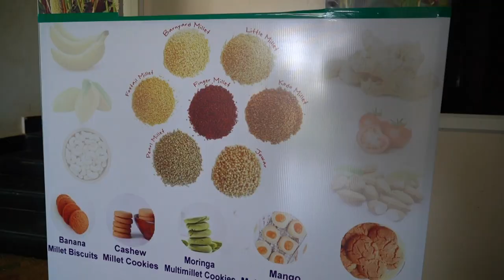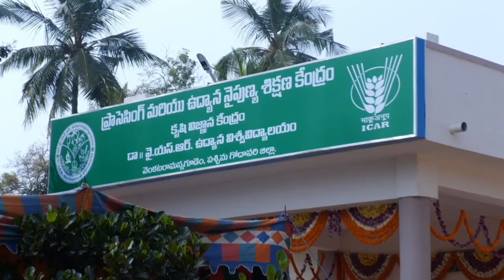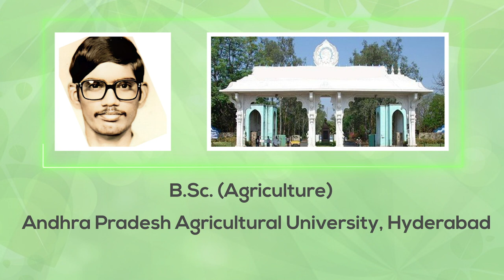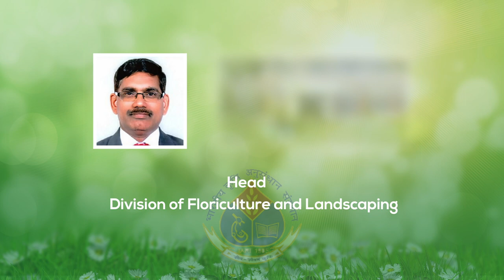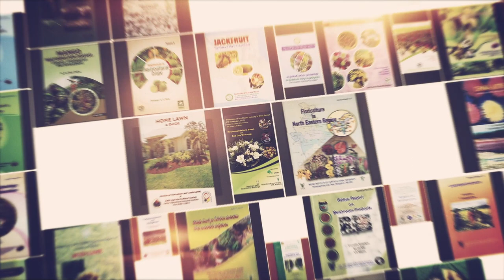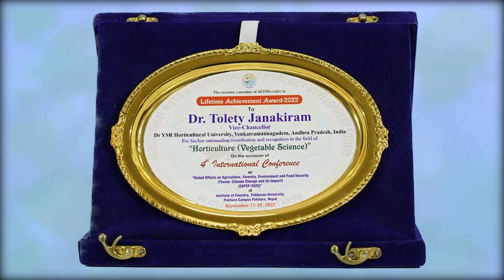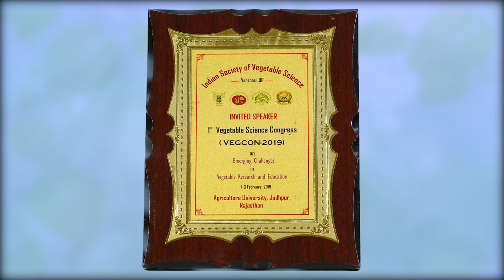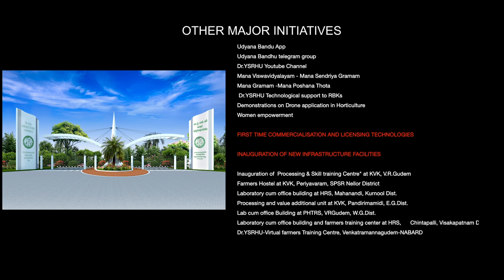Dr YSR Horticultural University Vice Chancellor Dr T Janakiram | Biography